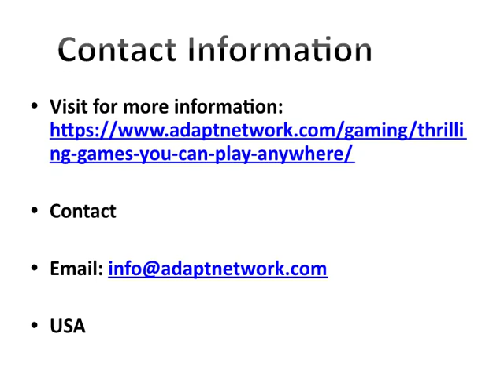trusted online casino Malaysia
Here are our quick-pick games that can keep you entertained for a while.